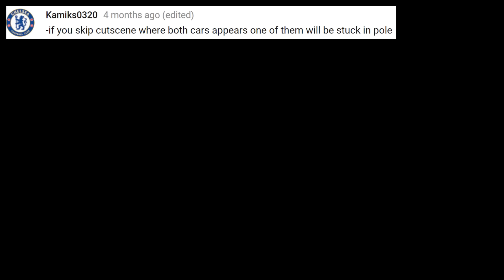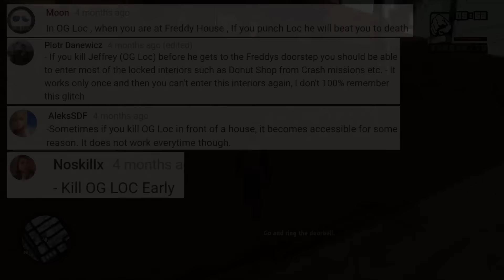GTA SA - All Possibilities #6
This video includes stuff I forgot in the previous video and the missions "Cesar Vialpando", "OG Loc", "Running Dog" and "Wrong Side of the Tracks" .

►(07:41) Cesar Vialpando
►(21:58) OG Loc
►(35:51) Running Dog
►(42:44) Wrong Side of the Tracks